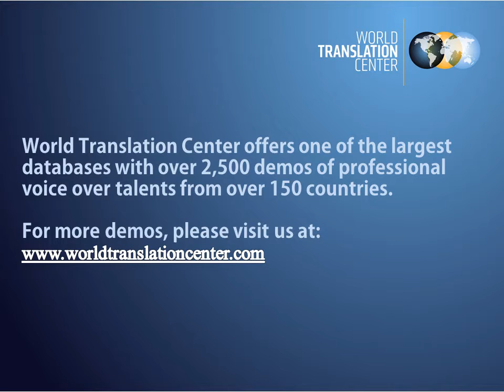Basque Translation Voice Over Examples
Basque voice over samples. World Translation Center provides audio and video translation and voice over services for over 150 languages.